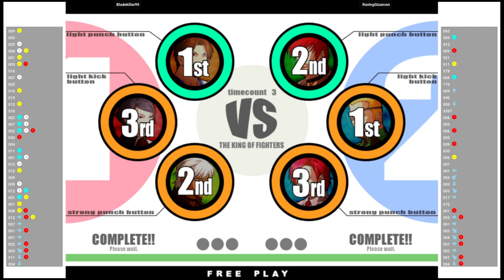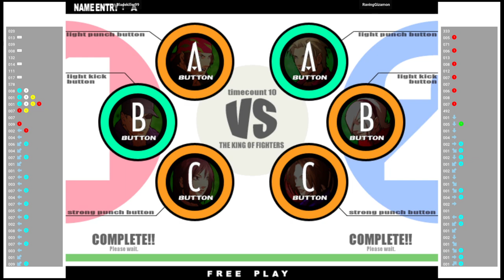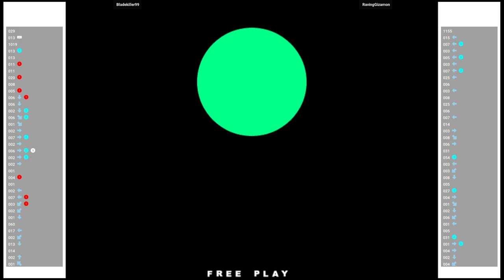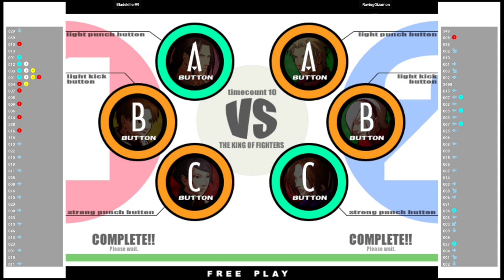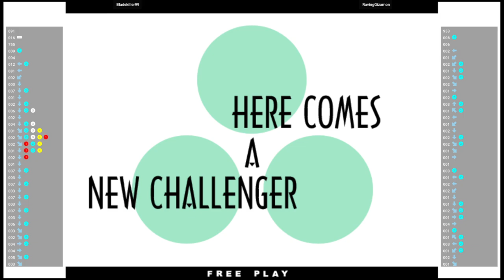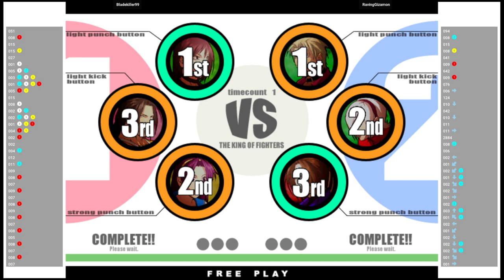KOF XI 🕹 Bladekiller99 🇰🇿 VS RavingGizamon 🇵🇹 | Fightcade